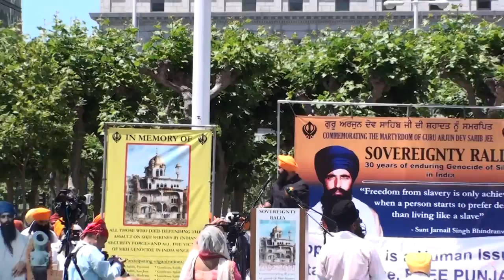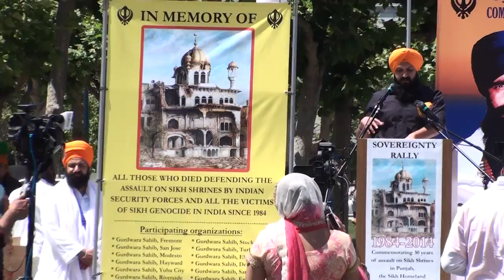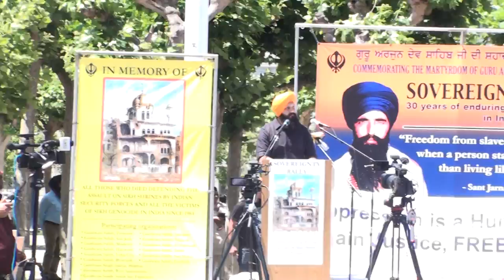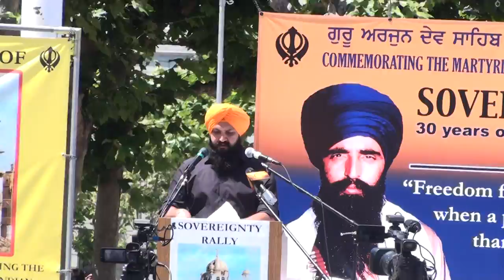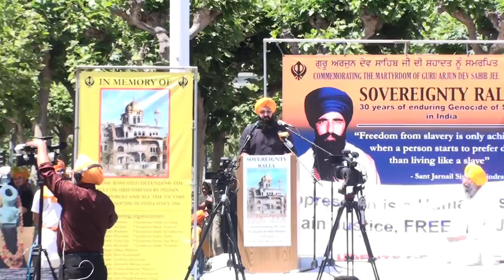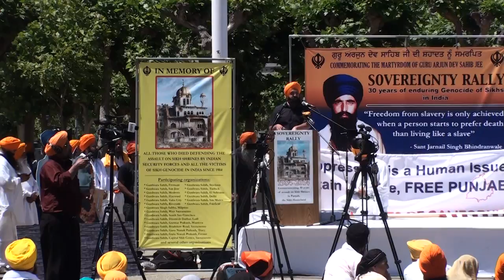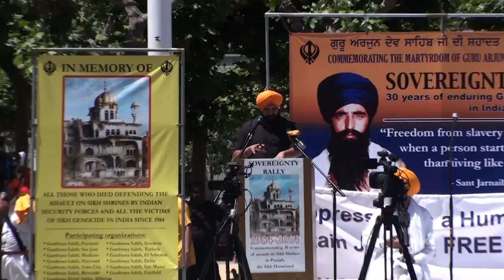Nagar Kirtan San Francisco Ca 2014 speech 1 (english)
Bhai Tajinder Singh Ji
English